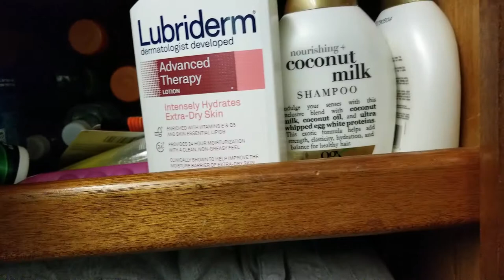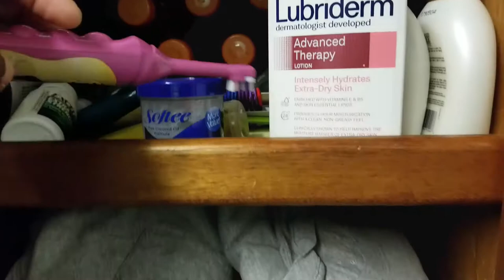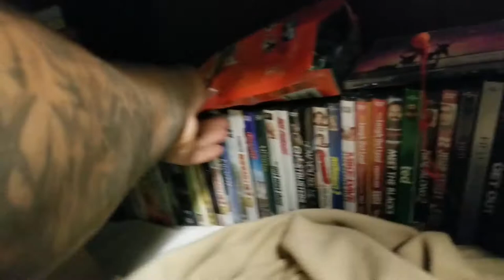My crib (boat edition)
Hey tatted fam, here's another video of me showing off my pimped out room on the boat lol.